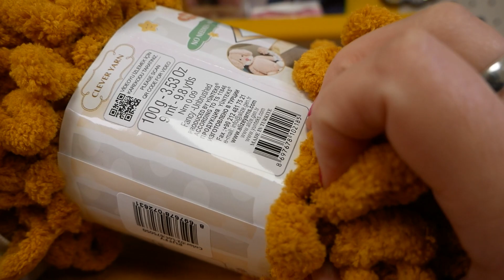Πλέκω χωρίς βελονάκι & βελόνες| Τέλειο μαλλί από Puffy Wolle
28810